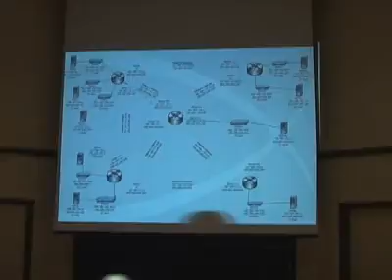Speedee_agk.avi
2 hours of video from the 2007 TechFutures graduation sped up to fit in about 3 minutes.

EdSoft Films
Camera Operator: Edward Vincent